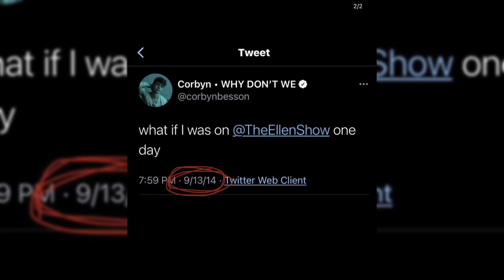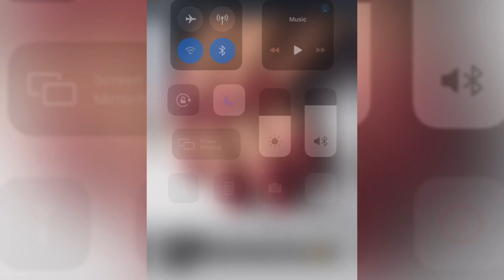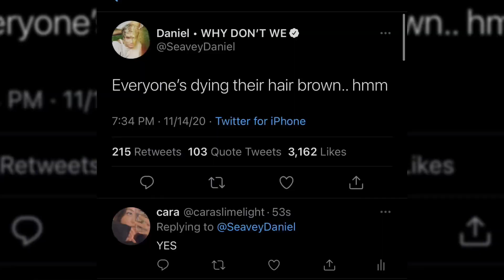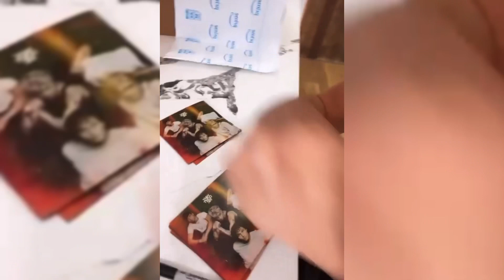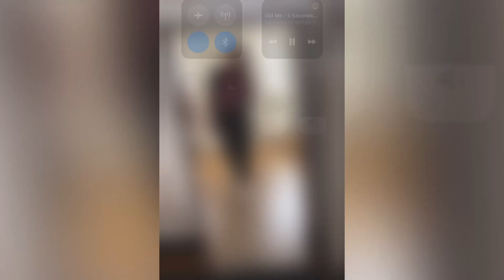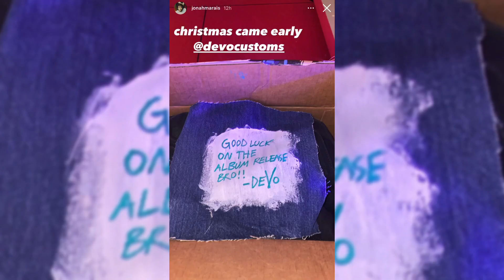WHY DON'T WE WEEK 8 UPDATE